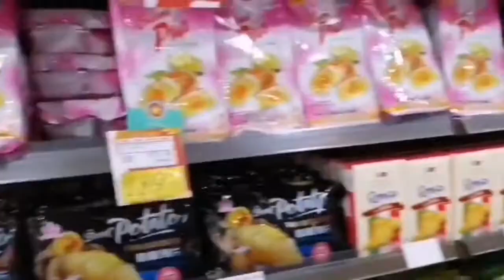TAIWAN VLOG || ikutan Kontes Video HADIAH 11 JUTA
Video ini dibuat dalam Event Sayembara Kontes Video AdaApaDiCLCMart Taichung Lantai 2, Tepat pada tanggal 13 Agustus 2019. (memperkenalkan Supermarket yang menyediakan berbagai macam produk Indonesia, Vietnam, Filipina untuk para BMI yang bekerja di Taiwan.
Butuh perjuangan yang cukup banyak menyita Waktu, Perjalanan 8 jam (Taipei - Taichung)
Saat penjurian memakan waktu sampai 2 bulan. Hingga Akhirnya bisa Menang Juara 1 dengan Perolehan 5000 Share. Total Hadiah 24.000nt (11 JUTA)